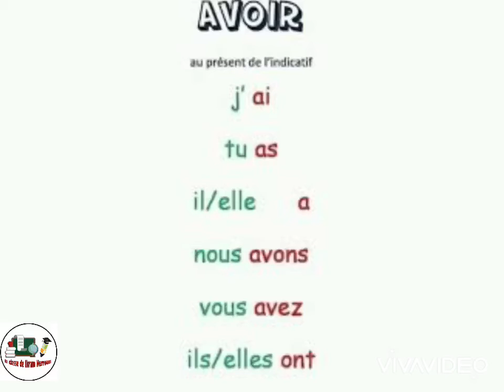Apprendre à conjuguer: avoir au présent de l’indicatif